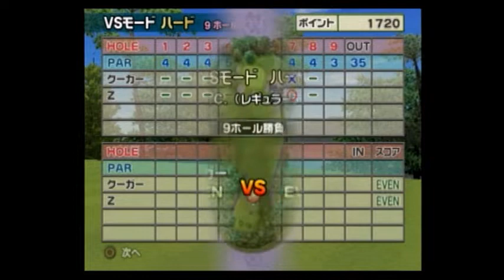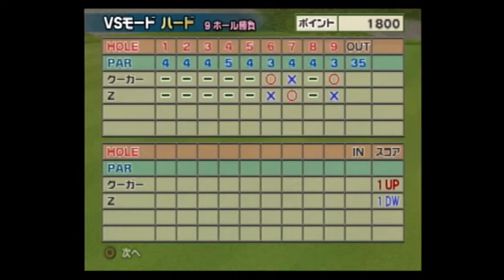みんなのGOLF4【クーガーVS Z（ハード）】Everyone's GOLF4［PS2］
みんなのGOLF4 クーガーを使用したVSモードの動画になります。

個人的にこのゲームではプロンソンと並び一番苦手なキャラです。。。。
とにかくドローボーラーがあわないせいもありますが、インパクトも難しく球筋のイメージもつけにくく、苦戦が考えられます。

個人的には合いませんが、キャラとしてはコントロールも高く、ドローボーラーなので飛距離の精度も高い為、強キャラだと思います。